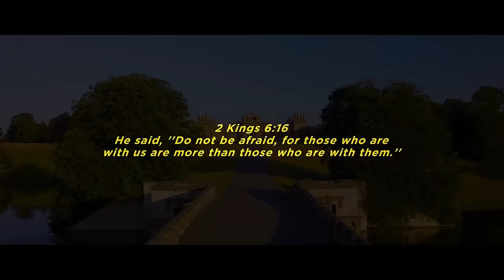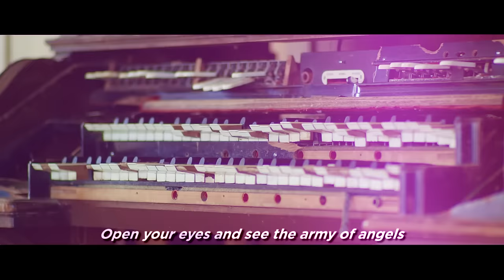Mercy Masika - Fungua Macho (Official Music Video)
Open your eyes to the support our Father has provided for you to succeed in your mission in this life.

Song Writer: Pitson.
Director: Steve Hunter.